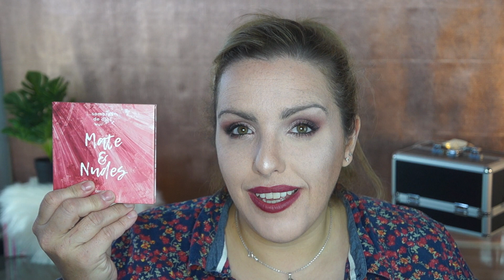MIS 10 PALETAS DE OJOS FAVORITAS!!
8 BROCHAS:

16 BROCHAS Y MANTA:

COPIA FOREO AMAZON

INFO TÉCNICA
Cámara - Sony Alpha NEX-F3
Edición - IMovie

MÚSICA

Biblioteca youtube
iMovie